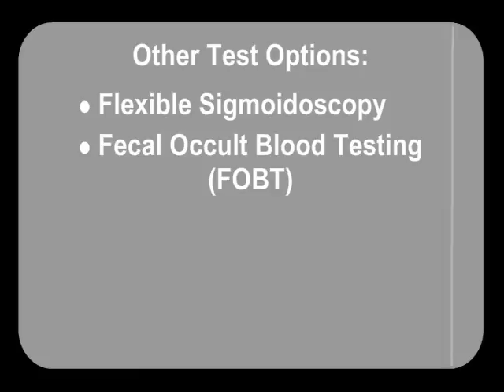Your Colon and You - 30 sec version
Former South Park writers and the Colorado Cancer Coalition's Colorectal Task Force media and awareness team paired up to create this comical but informative video about colon cancer screening.